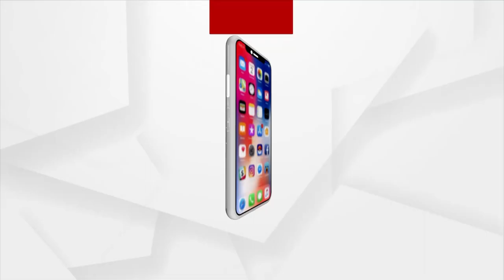Stunning Chandrayaan-3 Sand Art At Mumbai's Viviana Mall